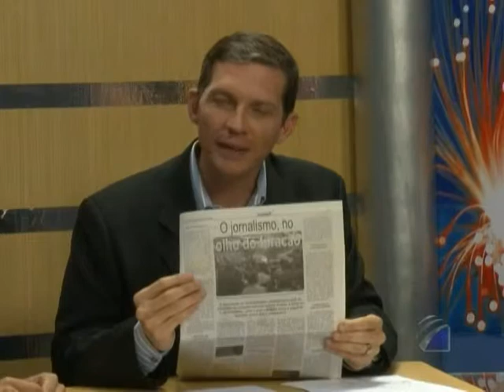Programa Campinas - Os Desafios da Metrópole Fim do Diploma de Jornalismo" - parte 05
O programa Campinas - Os Desafios da Metrópole dessa semana traz como tema de discussão a Exigência do Diploma para Jornalista. A discussão dos participantes girou em torno de temas como as consequências e reflexos da queda da obrigatoriedade do diploma para o exercício da profissão de Jornalista no âmbito da sociedade brasileira, em um mundo cada vez mais globalizado com necessidades específicas de informação de qualidade. Questões como possíveis mudanças nos cursos de Jornalismo do país, bem como o futuro da profissão também fizeram parte da discussão que, dentre outras coisas, deixou claro que o diploma não assegura a qualidade e a legitimidade do exercício profissional, não é ele que determina a formação de um bom jornalista  o conhecimento surge de fato como o principal meio para que o jornalista apure seu olhar sobre a realidade e se firme como um bom profissional.
Participantes
Rogério Bazi - Professor e Diretor da Faculdade de Jornalismo da PUC-Campinas
Carlos Alberto Zanotti - Professor da Faculdade de Jornalismo da PUC-Campinas
Eric Júlio - Aluno do terceiro ano da Faculdade de Jornalismo da PUC-Campinas
Marcos André Ferreira de Araújo - Vestibulando em Jornalismo